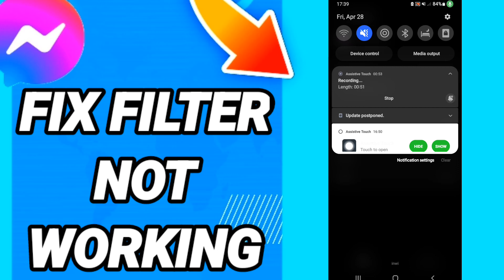How to fix filter not working On Messenger